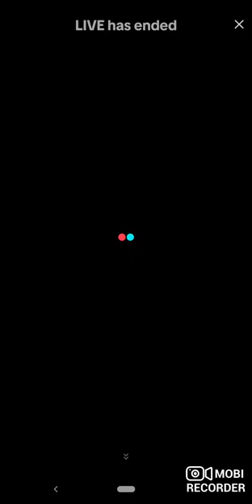gazelle TikTok (2023-08-08)